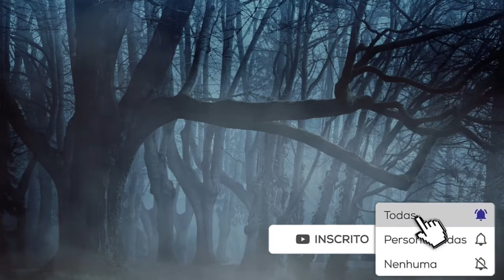Trilha de Terror Sem Direitos Autorais | Horror Soundtrack Royalty Free The Witch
Livre para usar em vídeos, Podcast e demais trabalhos.